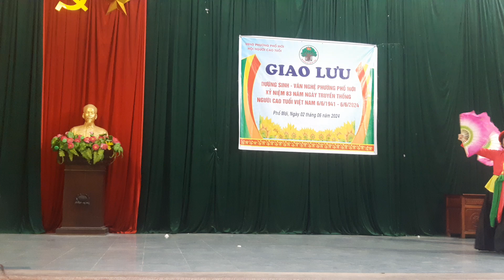Múa hát về Tổ quốc hôm nay khu phố 3